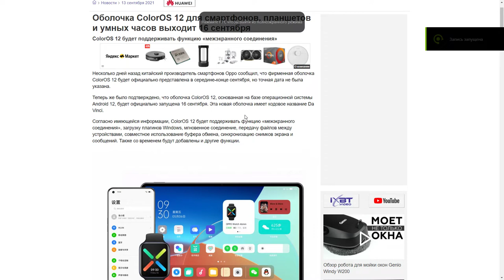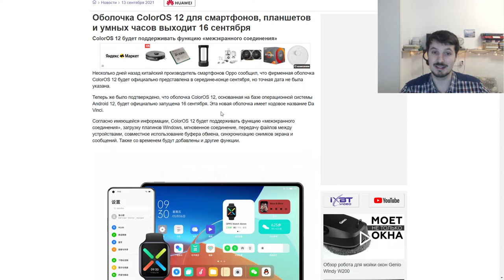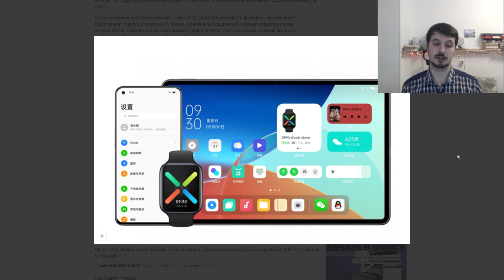Теперь стала известная официальная дата старта ColorOS 12 на телефонах Oppo